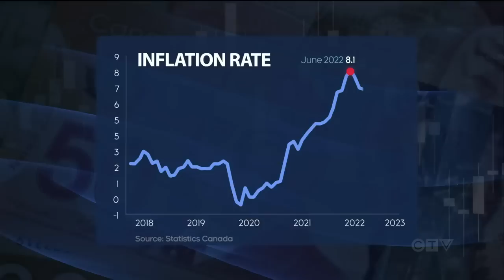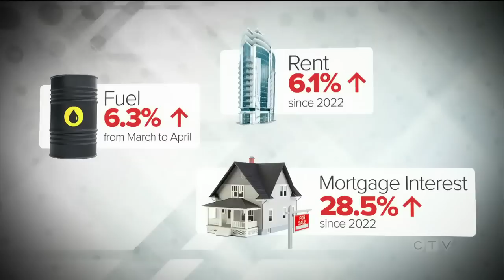Will the Bank of Canada hike interest rates again? | Inflation in Canada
Jill Macyshon reports on the inflation rate seeing an uptick last month, as housing, fuel and foods became more expensive.